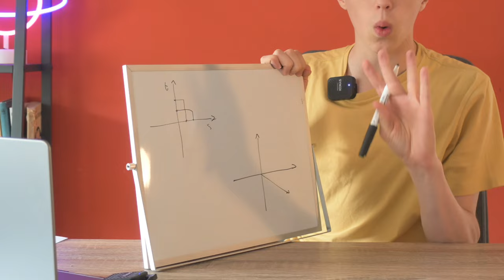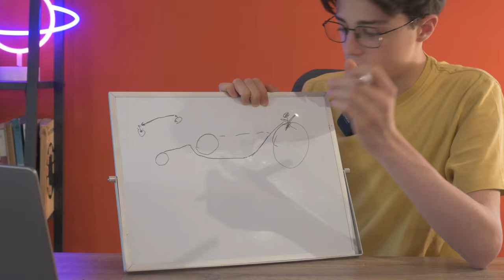Ecco che cos'è lo spazio-tempo!!!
questo video parlo dello spazio-tempo in maniera che tutti possono comprendere in maniera facile e veloce questo complicatissimo argomento.
PROFILI INSTAGRAM:
LINK RAPIDI:
00:00 oggi si parla di spazio-tempo;
00:10 cosa dice la fisica classica;
00:25 la relazione dello spazio-tempo;
01:16 spazio e tempo non sono valori assoluti;
02:10 le relazioni fra lo spazio e il tempo;
02:52 lo spazio-tempo si curva;
03:37 ecco come lo abbiamo capito;
04:57 ecco perché lo spazio non può essere rigido;
06:50 diamo una definizione generale;
07:11 facciamo una ASTRO-RIASSUNTONE;
08:05 fine;